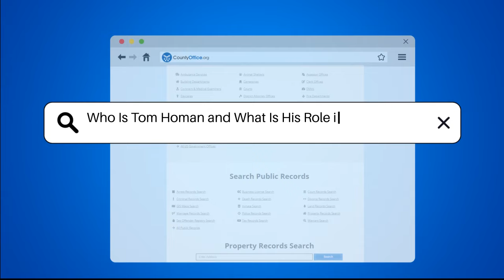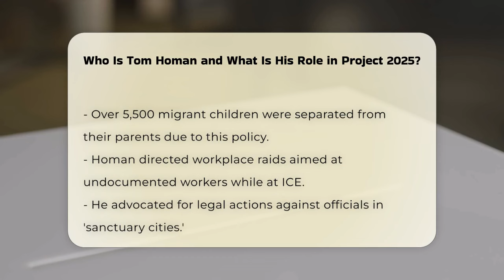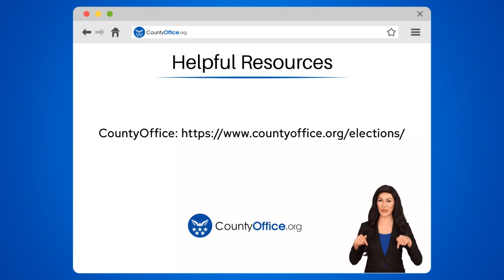Who Is Tom Homan and What Is His Role in Project 2025? | CountyOffice.org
Who Is Tom Homan and What Is His Role in Project 2025? In this insightful video, we will delve into the significant role of Tom Homan in shaping immigration policies in the United States. With a strong background in immigration enforcement, Homan has been at the forefront of key initiatives, particularly during his tenure as acting director of U.S. Immigration and Customs Enforcement (ICE). We will explore his controversial policies, including the family separation strategy at the U.S.-Mexico border and workplace raids targeting undocumented workers.

Additionally, we will discuss Homan's transition from ICE to his current involvement with Project 2025, a GOP initiative advocating for stringent immigration measures. His recent appointment as the nullborder czarnull in the incoming Trump administration highlights his influence on future immigration policies. This video will provide an overview of Homan's contributions to Project 2025, emphasizing the aggressive immigration stance that is set to shape the administration's approach moving forward.

Whether you are interested in immigration issues, policy analysis, or the implications of leadership in government offices, this video will provide valuable insights.